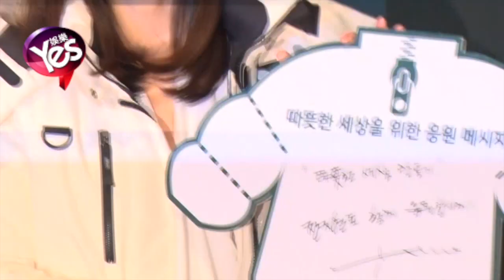【4年前】女神晉升辣媽！全智賢10日順利產子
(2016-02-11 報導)